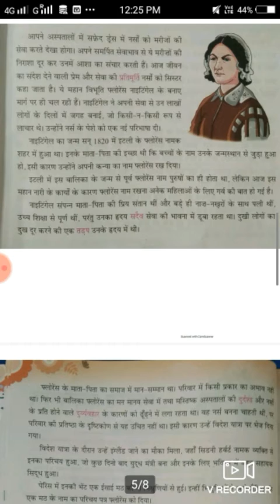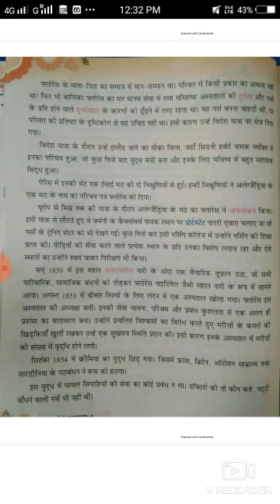part 2 flouresence nightegale ( फ्लोरेंस नाइटिंगेल)